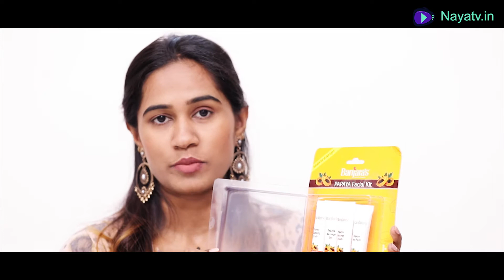Papaya Facial Kit Review by Priya | kannada Video | Naya TV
Banjara’s Papaya facial kit is a 4 step regime to give a blemish free, even toned and nourished skin. It is enriched with the goodness of papaya and peach fruit extracts and vitamins. It provides essential nutrients and improves the skin tone making it pimple free, spotless and clean. It helps reduce fine lies, enhances collagen thereby making the skin firmer for better toned look.